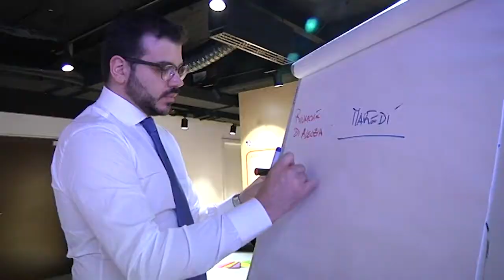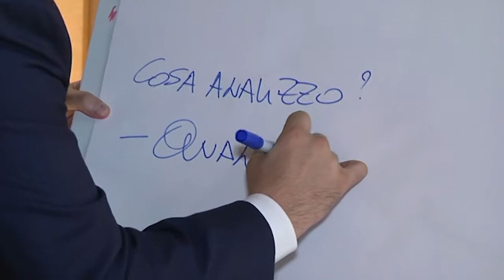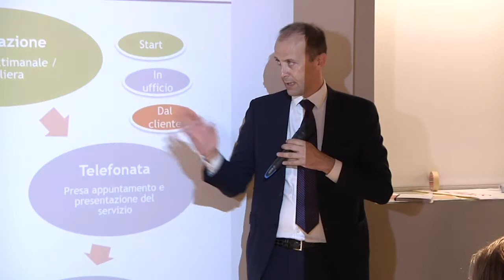Digit@LLCare Planning - 1° incontro con gli agenti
Un team di Agenti Alleanza si è incontrato per parlare di Digit@LLCare Planning: il metodo di digitalizzazione che consente di ottimizzare le attività dei collaboratori per fornire ai Clienti una Consulenza di alto valore! Guarda il TG.